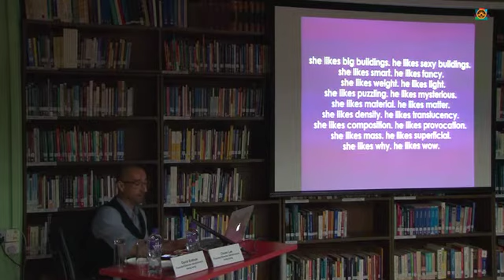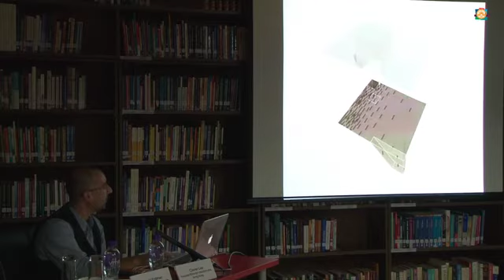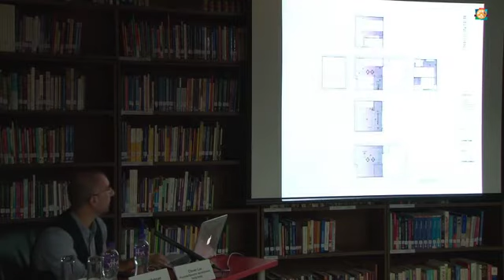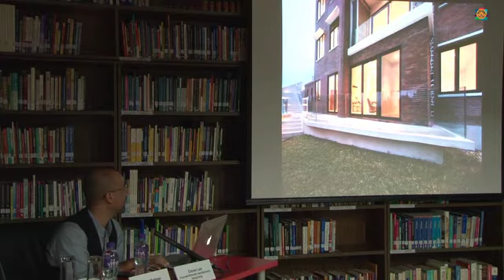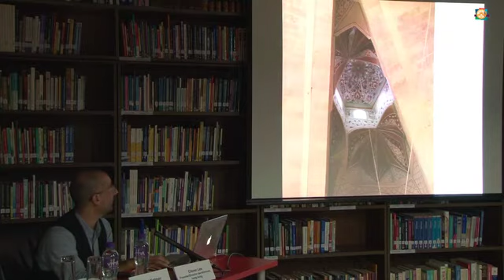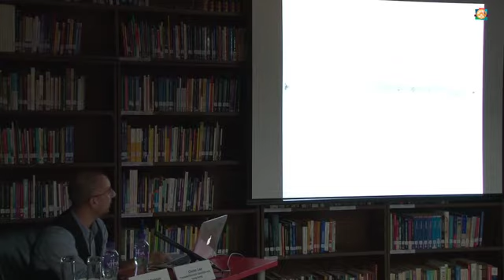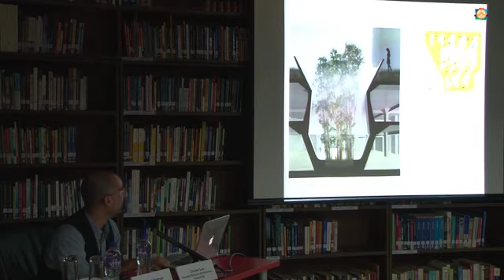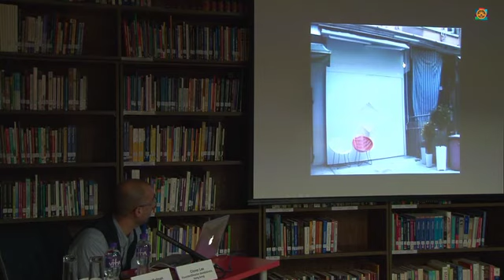USJMacaoPL David Clovers